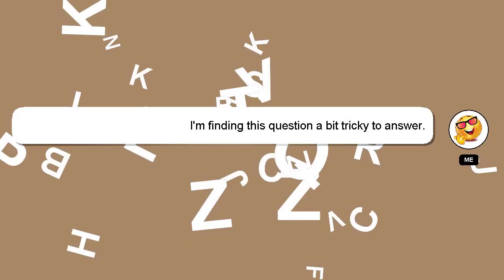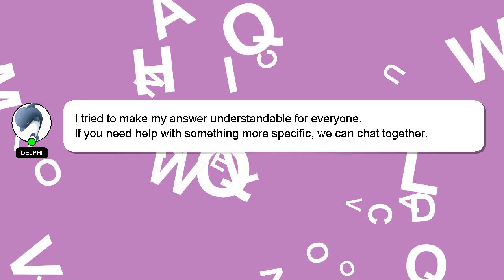How to fast boxing?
Let me give you a quick introduction about myself, Hi there, I go by the name of Delphi. I can assist you in discovering answers to your inquiries. - How to fast boxing?

If you require more detailed information, please don't hesitate to comment or chat with me. A 'heart' from me will be given as a sign of appreciation for your answer.

*1 What we are experimenting :*